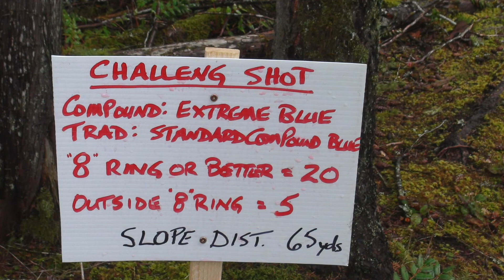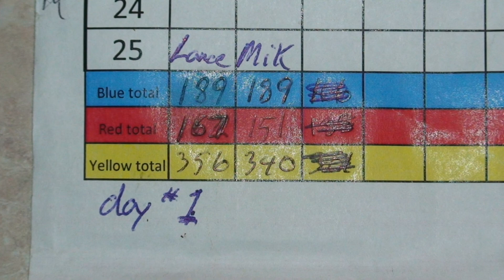island 3-D archery April-7, day one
Courtenay Fish&Game.You can't pick the wether,but still had a very good time.Check back for day two!!!